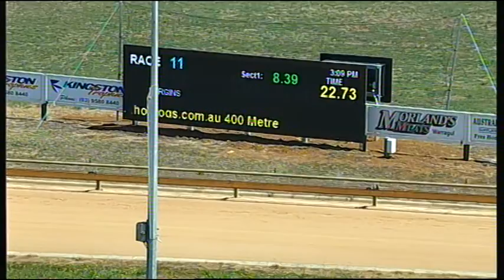WGL THU 10 DEC 15 R11